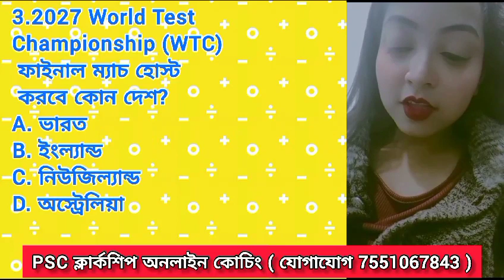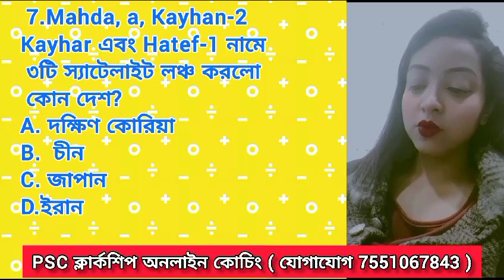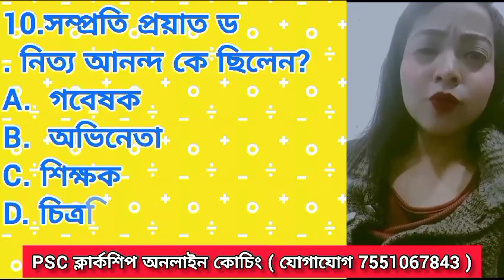Crack WB PSC Clerkship 2024: Daily Free Classes | Full Syllabus Covered | 11.02.24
Crack WB PSC Clerkship 2024: Daily Free Classes | Full Syllabus Covered | 10.02.24
Can't afford expensive coaching? No problem! Get your FREE daily dose of WB PSC Clerkship preparation with our YouTube channel. We cover the entire syllabus, topic-wise, through engaging video classes, tips & tricks, and live Q&A sessions. Boost your confidence and score high with our expert guidance.

WB PSC Clerkship
WB PSC Clerkship2024
FreeWB PSCClasses
WB PSCCoaching
WB PSCDream